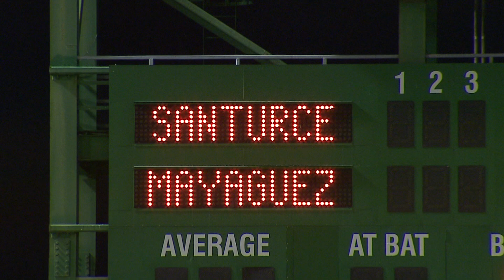Mayagüez pierde su invicto en el Béisbol Profesional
Los Indios de Mayagüez perdieron su invicto de 4-0, pero aún siguen siendo los líderes indiscutibles del round robin. Conversamos con varios integrantes de la tribu, quienes nos contaron cuales han sido las claves para tan buen momento.